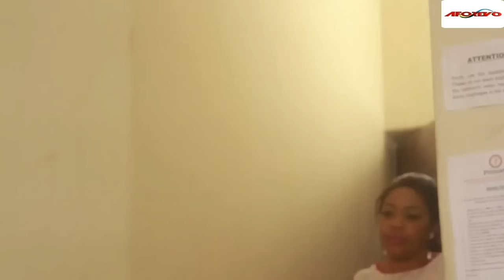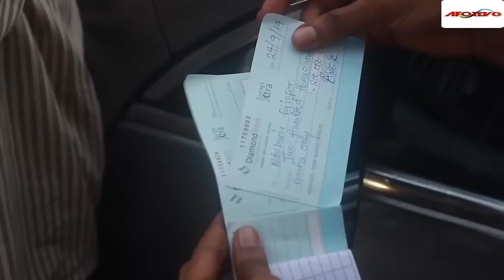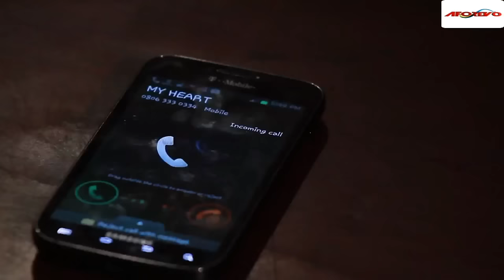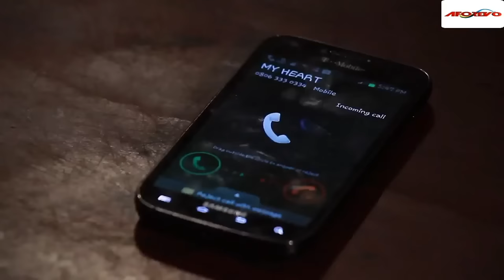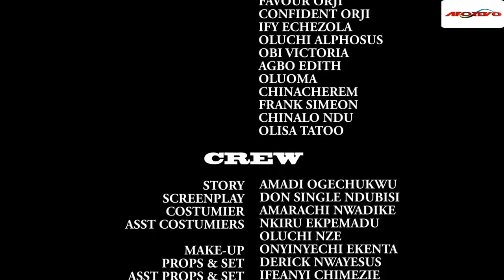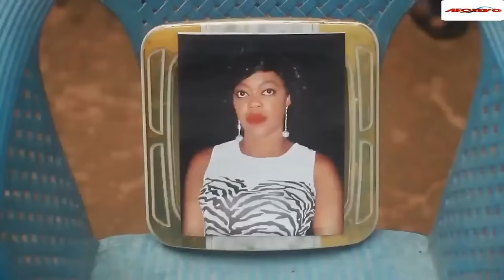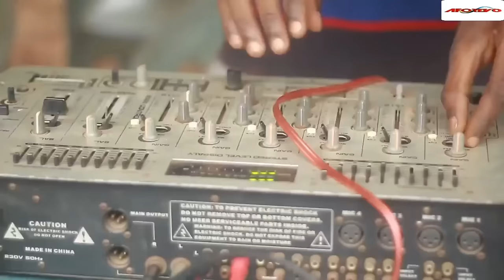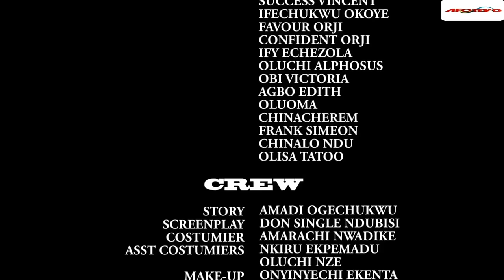True Life Touching Story Of A Powerful Prayerful Little Girl (REGINA DANIELS)-2023 Nigerian Movies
After watching this movie, your faith will be strengthened and you'll be able to put into practice the teachings you learned. With this movie, you'll be able to develop a stronger relationship with God.

First-ClassTV#nigerianmovies#CANADA#JAMAICA#USA#UK#TRINIDADANDTOBAGO#africannigerianlatestmovies#ruthkadiri247#Truelifestory